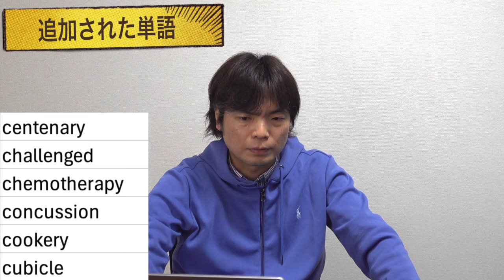【究極の英単語SVL改訂版】追加された単語と無くなった単語を一挙紹介【英検1級受験者必見】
究極の英単語SVL改訂版レビュー【難易度・使い方・他の単語帳との違い】

改訂版 究極の英単語Vol. 4 超上級の3000語

‹出演者情報›
もりてつ
発音指導士